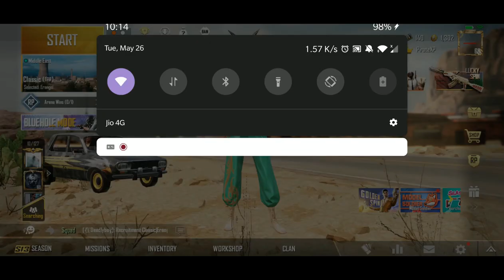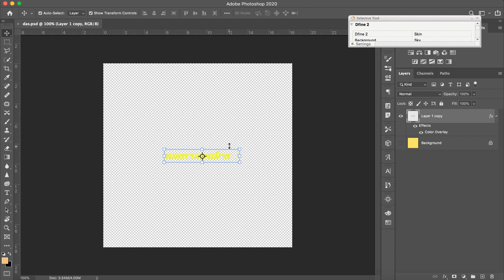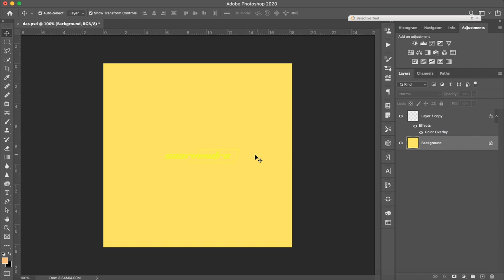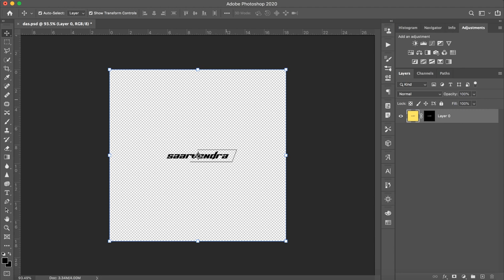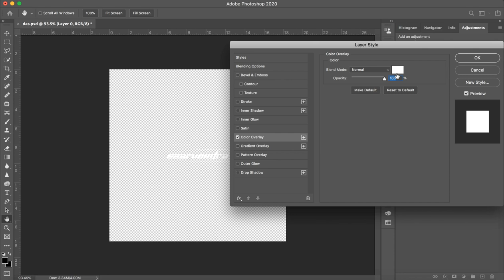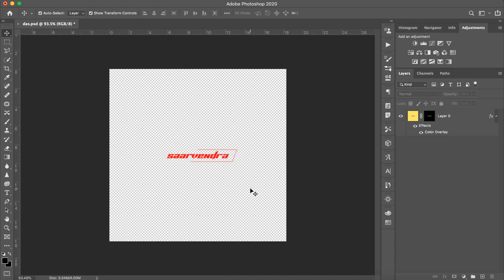PUBG Mobile Profile Transparent Logo Trick - Background Remove Easy Tutorial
This Video contain how to remove background logo in pubg & put png as logo in profile or Avatar of Your PUBG ID.
Your Logo for PUBG should be in PNG before you upload on google account
& this work with google pubg ID not in Facebook or twitter ID for PUBG.
Avatar in PUBG load after sometime.